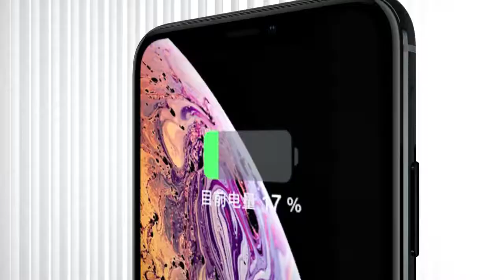Power Bank ОТ BASEUS:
ЖЕЛАЕТЕ ПОМОЧЬ В РАЗВИТИИ МОЕГО КАНАЛА?
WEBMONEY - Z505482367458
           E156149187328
PAYEER - P21477355
СПАСИБО!